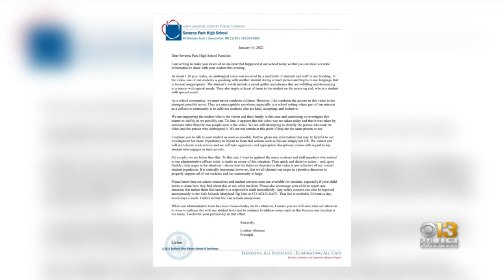Severna Park student disciplined after video surfaces of special needs student getting bullied